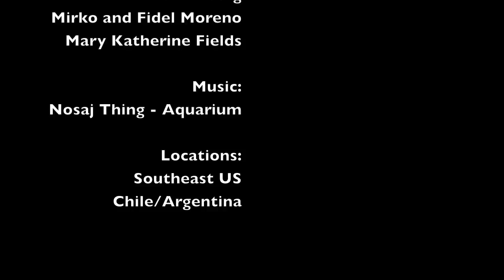Isaac Holden 2012-2014 Whitewater kayak reel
Isaac Holden White Water kayaking highlights from 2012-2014 shot In Chile, Argentina and U.S.A